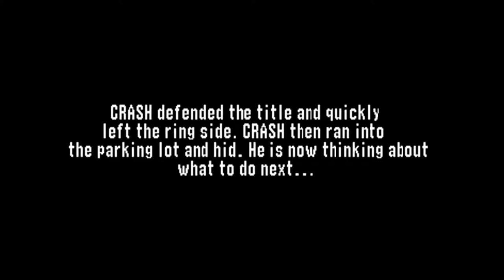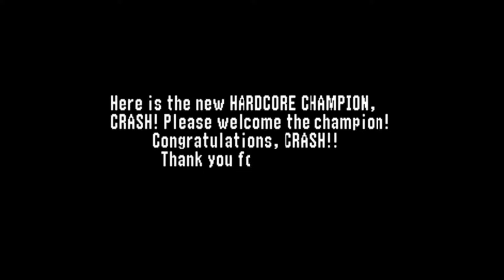WWF No Mercy (Hardcore Championship) - Part 2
Remember when I said that enjoyed this mode. Now you know why. Short matches, no rules, no count outs, fall count anywhere and no DQs. And with that we are done with capturing the Hardcore title. This next part is probably going to be a lot of defending the title 24/7 like in the WWF altitude era times. This mode should be done in no time.